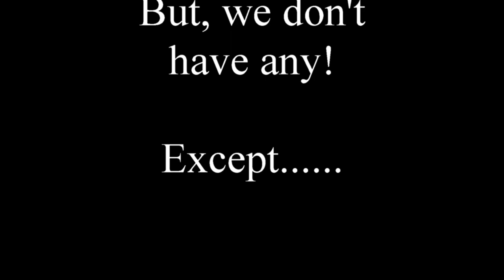Princess D in The Barracuda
How my Gorgeous Niece came and gave me a drinking and a Pool Lesson.
Short and Sweet. Please watch for the fun of it. And a memorial to a couple of fellow musicians Bil Lema & Jim Powell of "Crimson Tyde".